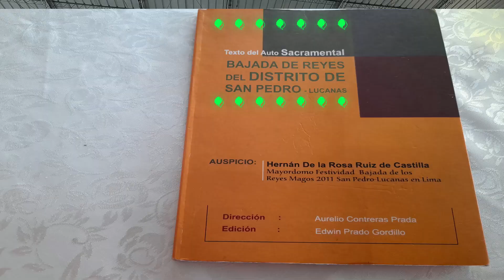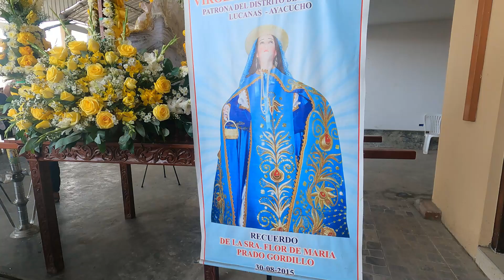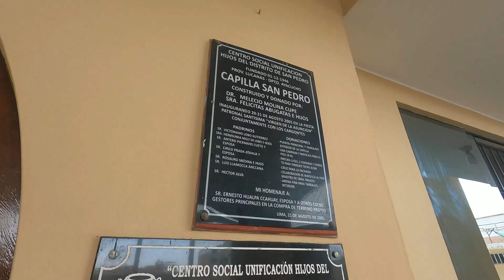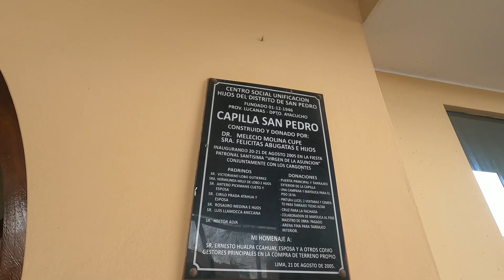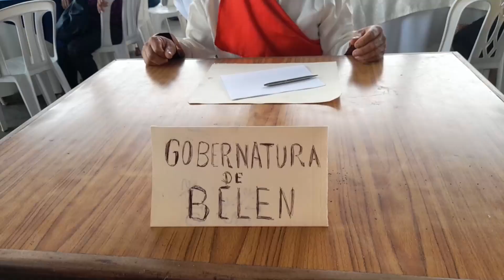BAJADA DE REJES DE SAN PEDRO AYACUCHO EN LIMA 2,023